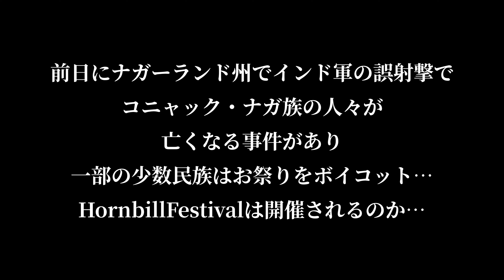インドの山奥プチュリ・ナガ族の美味しい手料理を食べて涙が出た話 Japanese try to eat POCHURY NAGA Traditional foods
2021年12月06日
現在地インドのナガーランド州キサマ

キサマで行われるHornbill Festivalホーンフェスティバルへ。

まさかのお祭り中止かもしれない状況に心を痛めていたらプチュリ・ナガ族のみなさんにおもてなしをいただいていて感動した話。

そして僕が食べたプチュリ・ナガ族のご飯を紹介します。

00:00 現在の状況
01:32 プチュリ・ナガ族
02:09 コニャック・ナガ族の建物
02:19 ジブリ好きらしい
02:31 プチュリ・ナガ族のキッチン
02:59 プチュリ・ナガ族の郷土料理
04:33 プチュリ・ナガ族の郷土料理紹介
05:04 食べていきます
08:36 感謝される
09:05 エンディング

■ナガーランド州に住む主要な少数民族
ANGAMIアンガミ族
AOアオ族
CHAKESANGチェケサン族
CHANGチャン族
GAROガロ族
KHIAMNIUNGANキャムナン
KONYAKコニャック族
LOTHAロタ族
PHOMポム族
POCHURYプチュリ族
KACHARIカチャリ族
RENGMAレングマ族
SANGTAMサンタム族
SUMI スミ族
YIMCHUNGERユムキャン族(ユムチュンガ)
KUKI クキ族
ZELIANGゼリアン族

旅を通して日々、いろんなことに挑戦し挫折し一歩一歩進む姿を残していけたらと思っております。

リュウサイ

□Dispo→ @ryusaiogushi
□Clubhouse→ @ryusaio

 ライブ配信中にしてほしいことあれば、なんでもおっしゃってください。

みなさんナマステこんばんは。世界からの配信を楽しんでいただけたら泣いて喜びます。

世界を巡る旅の活動支援を受付ております。100円でも本当に嬉しいです。
（paypay、クレジットカード、コンビニ振込、Paypalに対応です）

■僕のバックパッカー旅に合流したいひとへ。是非、旅先でチャイをシバきましょう！！

【オススメのインドライブ配信】

マジで濃厚でヤバい。インドの山奥で仙人カレーを食べるが多数のハプニング発生ｗ

【インド街歩き】聖地リシケシでイケメン修行僧と美しい絶景に出逢いました。

【インド街歩き】鉄道駅からパワースポット聖なるガンジス川へ（2020年ワーラーナシー)

【インド・ルームツアー】インドの安宿ゲストハウス引っ越し公開(ワーラーナシー)

【インド生配信】格安クラスの寝台列車に乗って大移動したら美しい絶景が待っていた。ガンジス川

【インド生配信】コルカタ、元バックパッカーの聖地サダルストリートで衝撃の再会。まじでびっくりした。

【インド街歩き】コルカタ・マザーハウスの今。ダメ元で訪れてみたら、まさかの展開に感動して泣きそうになった…。マザーテレサ

【インド生配信】ラーキーバンダン祭りへ。一般家庭で行われる親族の結束を誓うお祈りに密着。

【インド】バラナシの名物宿”久美子の家”の今。久美子さんにいろいろ質問します。後半

インド砂漠の町ジャイサルメールの美しい建築ハヴェリを観に行ったら祭りに遭遇。